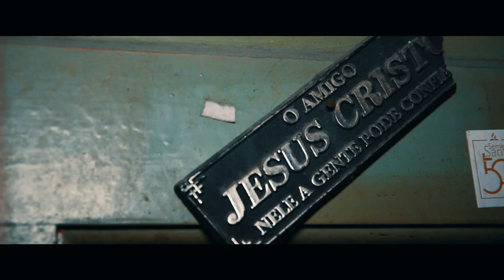Fhan 2f - No Final de Tudo (Video Clipe)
Artista : Fhan 2f
Produção Musical :  Buddha Vybez
Mix e Master : Studio Made in Favela
Direção Vídeo Clipe : Studio Made in Favela
Roteiro : Studio Made in Favela
Edição : Studio Made in Favela